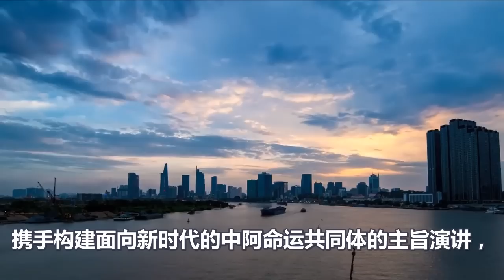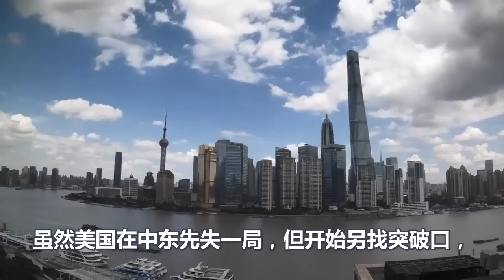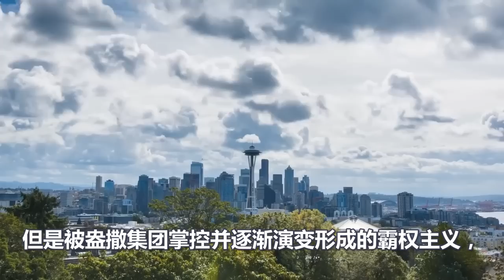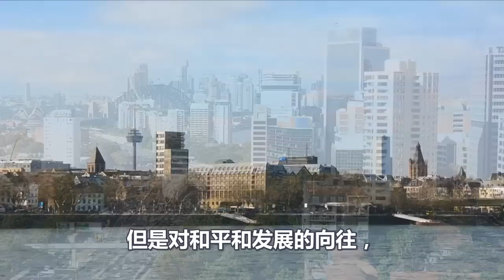轰动全球、中国大智慧、合纵中东、连横欧亚、台湾回归之路已定、